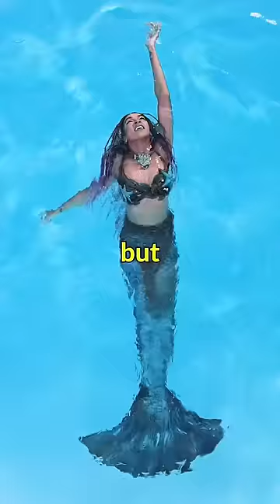How I Became A Mermaid In 24 Hours